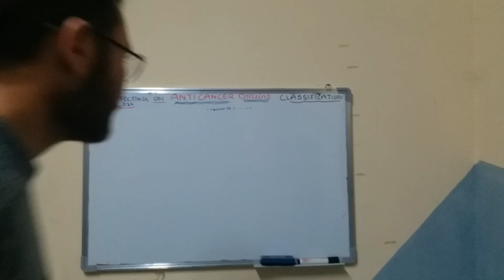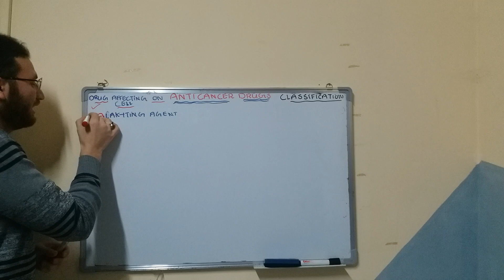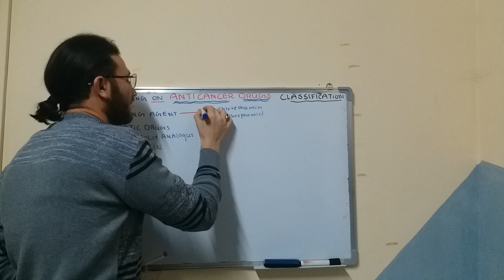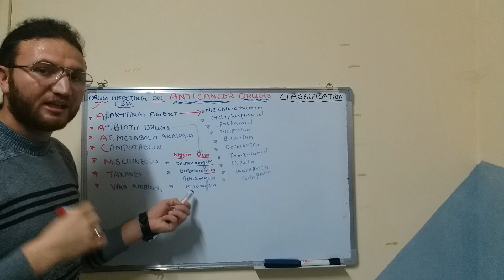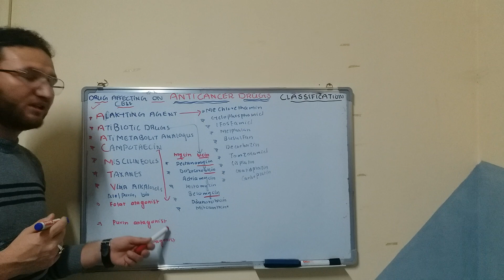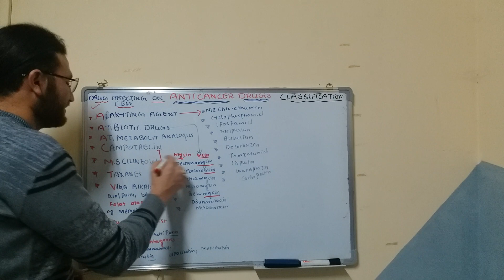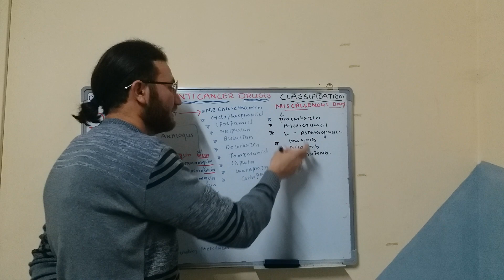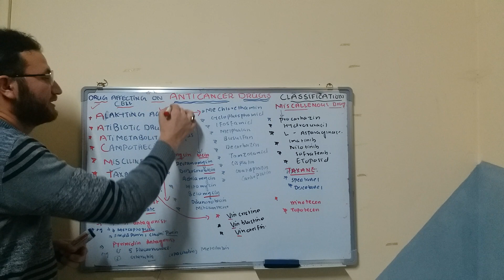CLASSIFICATION OF ANTI CANCER DRUGS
in this lecture we discussed  about  classification of anticancer drug
 ALKYLATING AGENT
  ANTIBIOTICS DRUG
 ANTIMETABOLIT
 CAMPOTHECINE
MISCALLINOUS
 VINCA ALKOLIDE